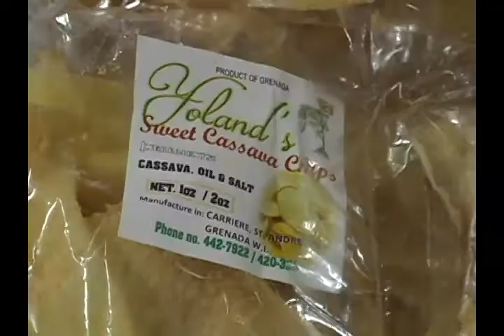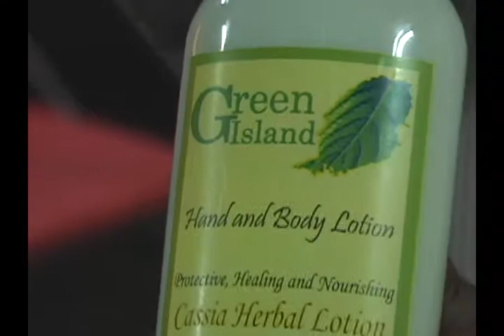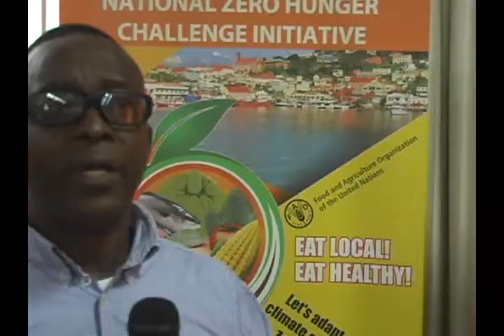Expo Agri Biz - Grenada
Video of the Ministry of Agriculture of Grenada, produced by Jerry Malcolm.